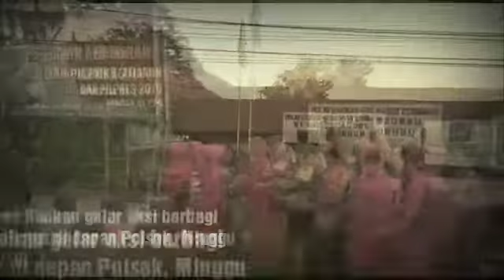Bhayangkari Polsek Murhum Baubau Berbagi Ta'jil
Kepolisian Sektor Murhum polres Baubau gelar aksi berbagi Ta'jil kepada masyarakat yang melintas di depan Polsek, Minggu (19/5/19).

Dipimpin langsung Kapolsek Murhum Ipda Marvi Okcisiriana Cakti puluhan Ta'jil diterima masyarakat.